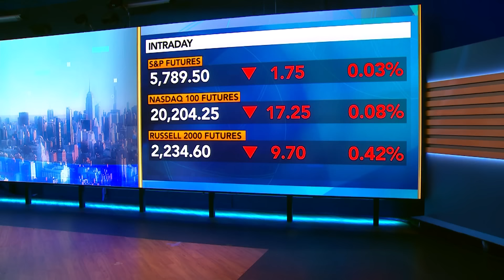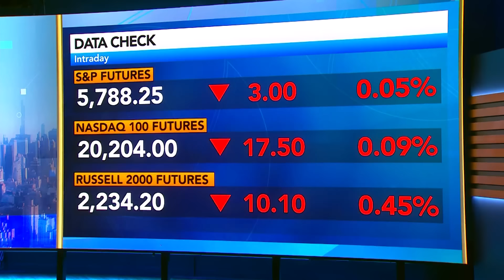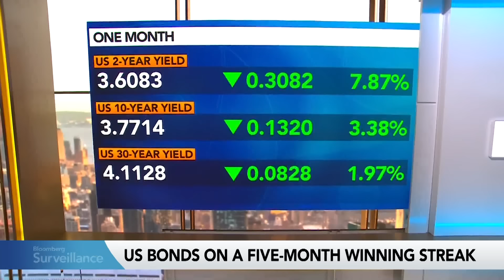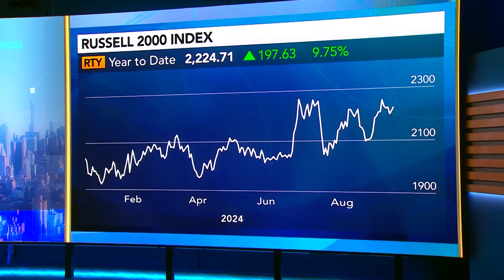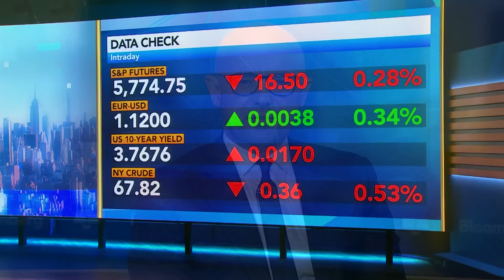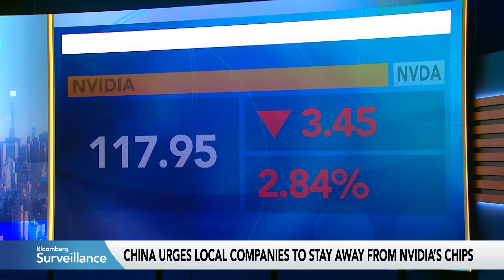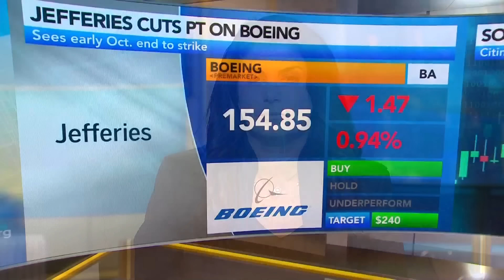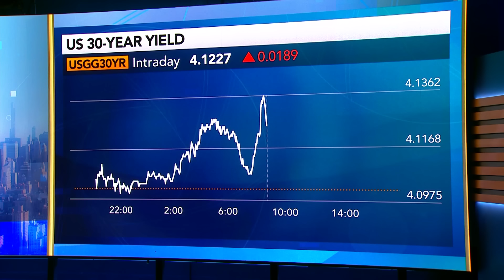Bloomberg Surveillance 09/30/2024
00:00:00 Bloomberg Surveillance
00:15:22 Norman Roule, Fmr. Sr. US Intelligence Official
00:33:07 Ed Mills, Raymond James
00:43:21 Brian Weinstein, Morgan Stanley Investment Management
00:54:13 Chris Harvey, Wells Fargo Securities
01:05:33 Henrietta Treyz, Veda Partners
01:42:25 Venu Krishna, Barclays
01:55:04 Sheila Kahyaoglu, Jefferies
02:06:32 Aditya Bhave,BofA Securities
02:14:32 Kathy Jones, Charles Schwab
Watch it live every week day from 6-9 ET on Bloomberg Television, YouTube, Roku, Apple TV, Samsung TV, Android TV, Rakuten TV.